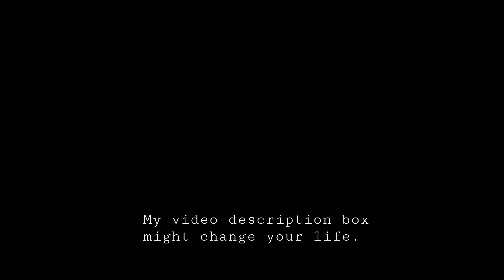Kristen Wiig funny airplane scene |Bridesmaids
next best thing to skittles. they really might be better

one of the funniest movies ever